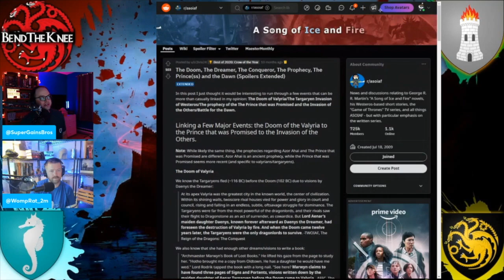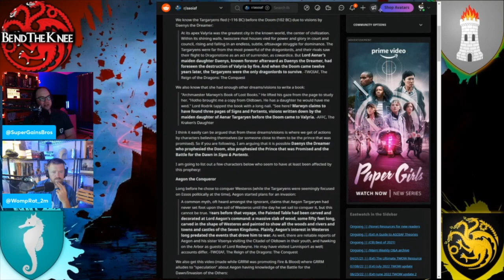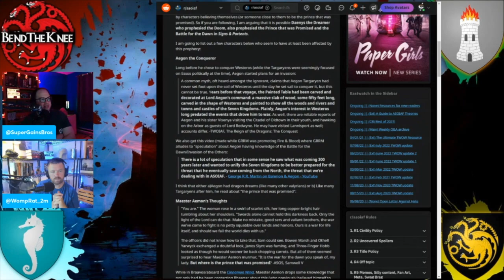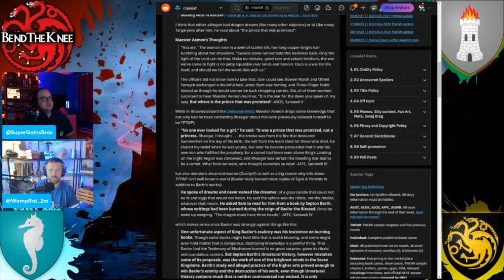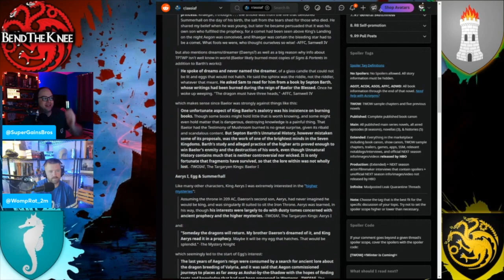House Targaryen vs the White Walkers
The Extended Edition - Ser Matt and Ser Ezra extend the chapter and make additional connections